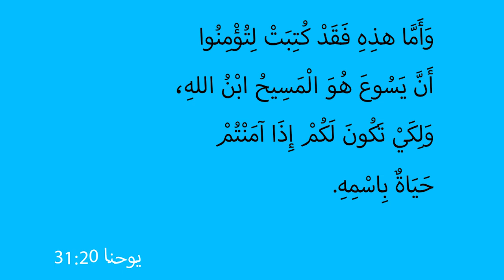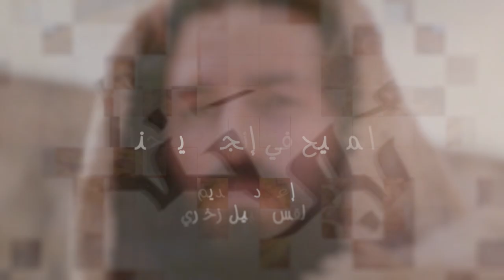المسيح في انجيل يوحنا | الحلقة رقم 1 | مقدمة عن السفر